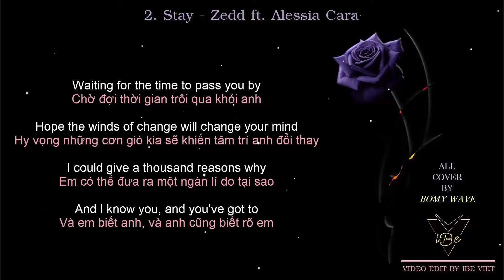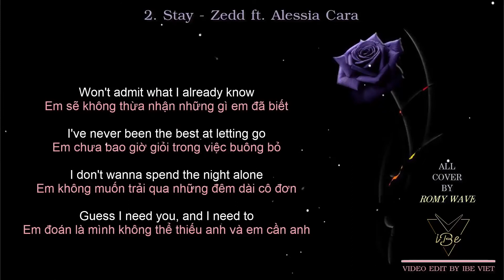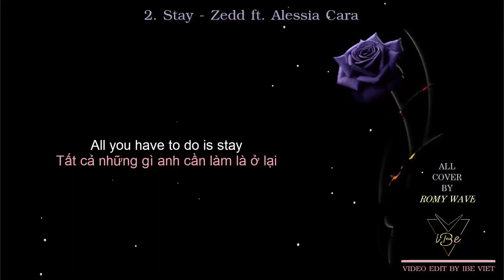học tiếng anh qua nhạc Stay Zedd ft Alessia cara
Mở lớp Dạy online thường xuyên theo nhóm từ 7-10 học viên - cấp độ B1, B2, Toeic, Ielts, Giao tiếp